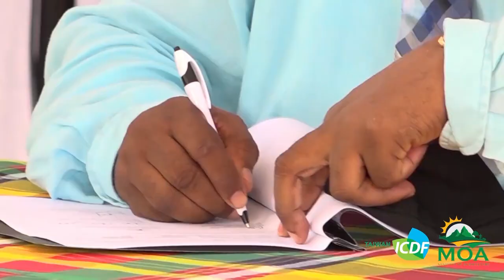Agriculture on the Move (Aug. 17, 2022) - Minister Alfred Prospere speaks on first year achievements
Minister for Agriculture, Fisheries, Physical Planning, Natural Resources and Co-operatives, Hon. Alfred Prospere, speaks on the achievements of the ministry during his first year in office.